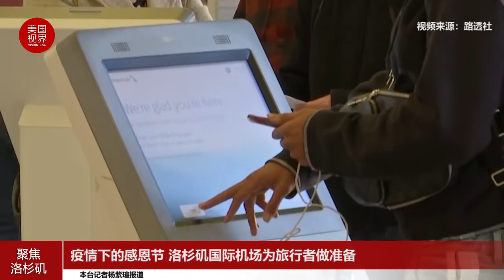疫情下的感恩节 洛杉矶国际机场为旅行者做准备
感恩节假期前一周，美国疾病专家建议洛杉矶国际机场旅客不要出门，11月19日旅客的反应褒贬不一。美国疾病控制与预防中心敦促美国人，不要在下周感恩节假期旅行，以缓解冠状病毒的传播。目前，美国各地新冠肺炎病例激增。
疾病预防控制中心官员表示，旅行建议是“强烈建议”，而不是必须的。联邦机构表示，在全国许多州近几周出现冠状病毒病例激增后，他们提出了这一建议。